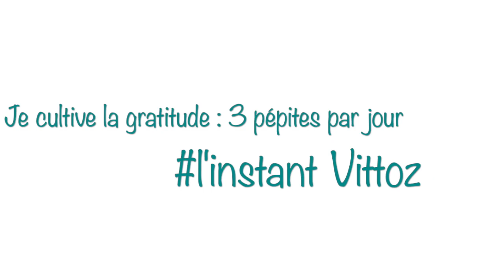Je cultive la gratitude : 3 pépites par jour !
Apprendre la gratitude en vittoz en retrouvant des moments et les sensations associées.

Emmanuelle Mogenet Illustratrice - Ecole Boulle

Agnès Latreille et Bénédicte Mogenet thérapeutes Vittoz certifiée de Vittoz IRDC.
Retrouvez nous sur:
Agnès Latreille